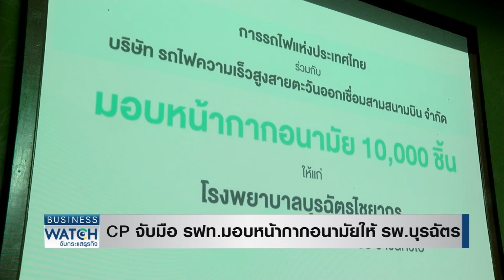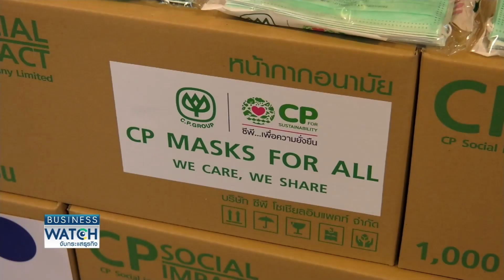CP จับมือ รฟท.มอบหน้ากากอนามัยให้ รพ.บุรฉัตรฯ I BUSINESS WATCH I 04-12-2020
บริษัทรถไฟความเร็วสูงสายตะวันออกเชื่อมสามสนามบิน ร่วมกับรฟท. ได้ส่งมอบหน้ากากอนามัย 10,000 ชิ้น ให้แก่รพ.บุรฉัตรไชยากร เพื่อให้บุคลากรทางแพทย์ได้ใช้ป้องกันโรคโควิด-19

facebook live : TNN Live
Line : @TNNONLINE
Youtube Official : TNNONLINE